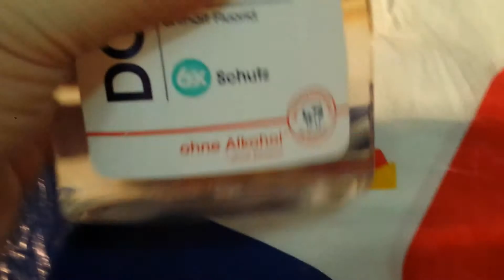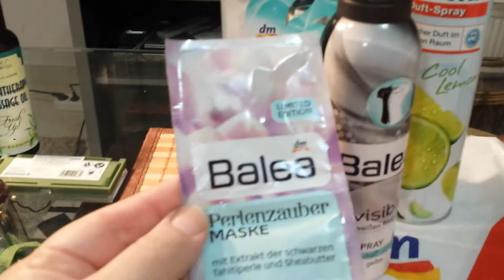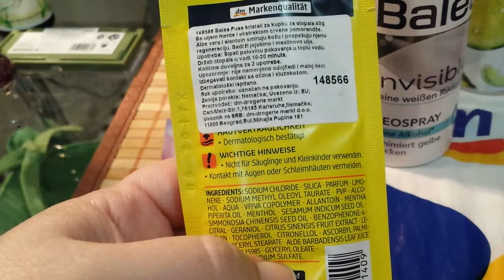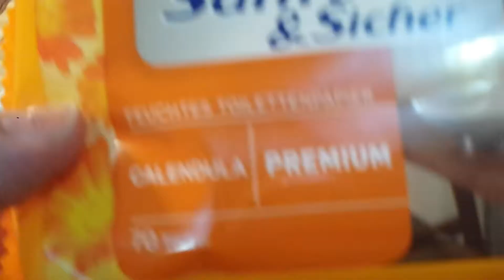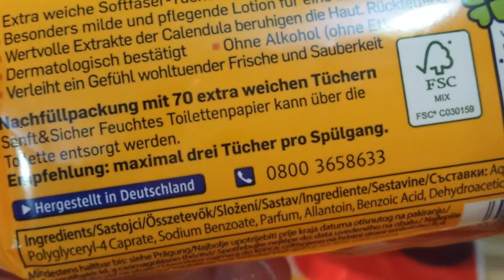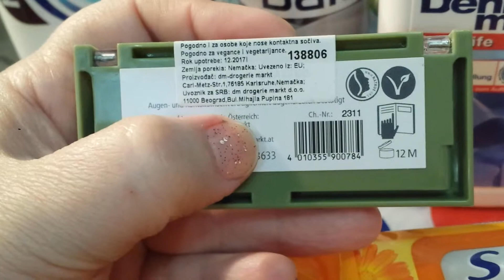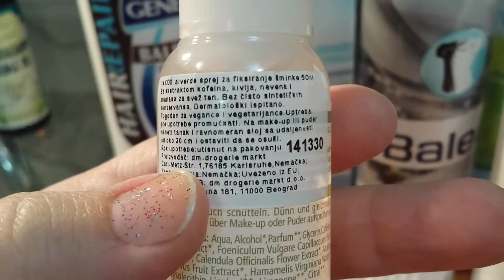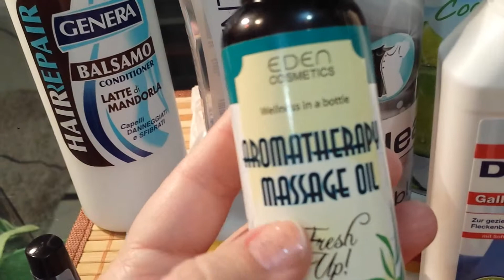Сербия. Покупки в магазине dm